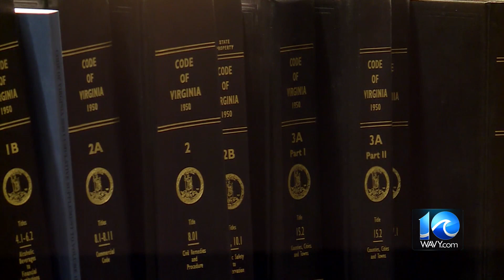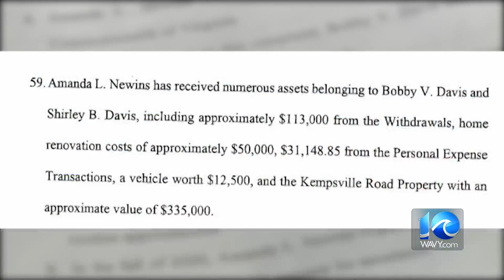Chesapeake councilwoman found not guilty in financial exploitation trial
A jury needed little more than an hour to return a not guilty verdict for Chesapeake Councilwoman Amanda Newins on one felony count of financial exploitation of a vulnerable adult.